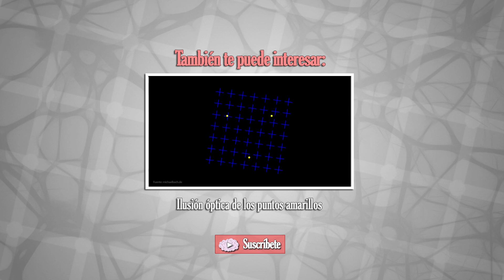Ilusión óptica del punto verde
Os traemos una nueva ilusión óptica. En esta ocasión se trata de unos puntos de color rosa, que cambian de color cuando centramos la vista en la cruz que hay en el centro.